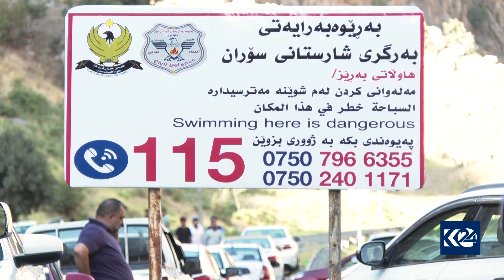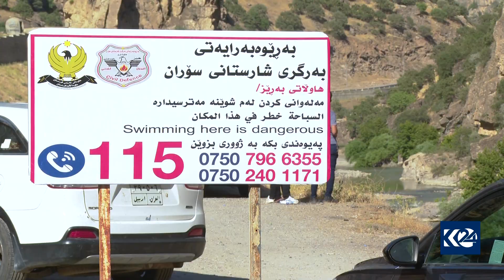دوو گەنجی هەولێر لە هاوینەهەواری کانی ماران خنکان